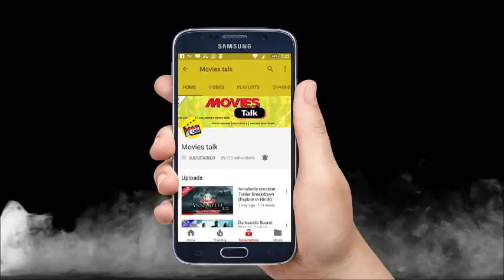Silver & Black Movie On Hold Now Why ? [Explained In Hindi]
Hello friends aaj hum baat karne wale hai Silver & Black Movie ke bare me to kya hai woh chaliye dekhte hai